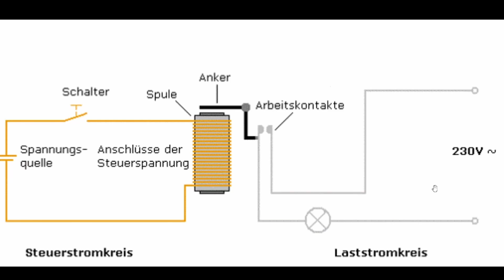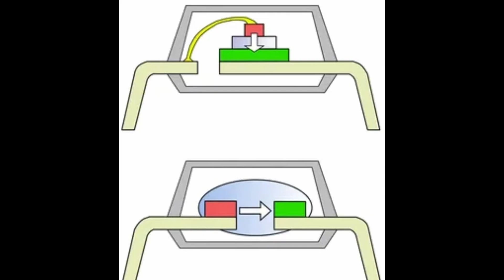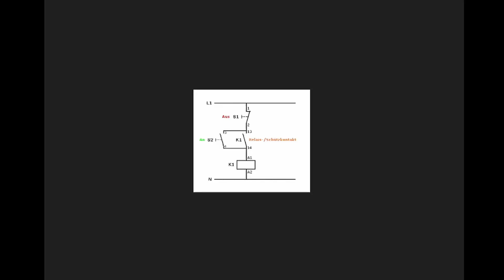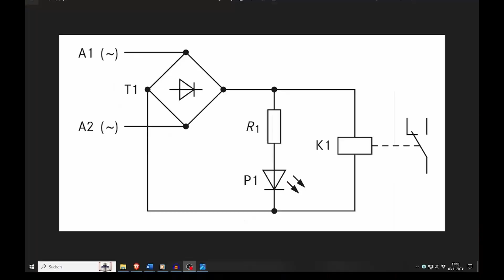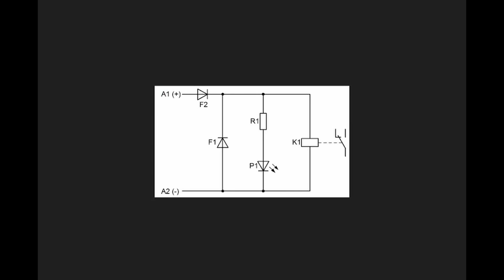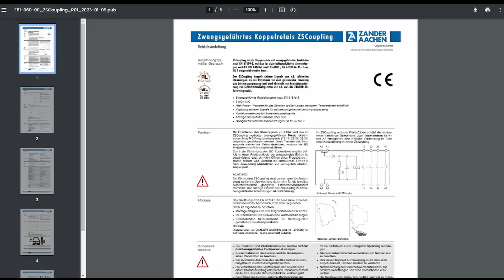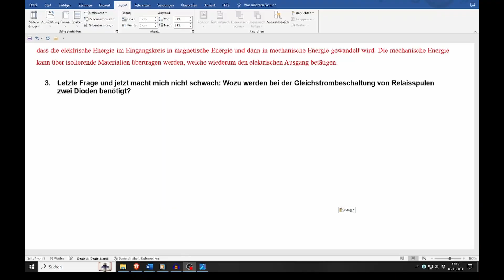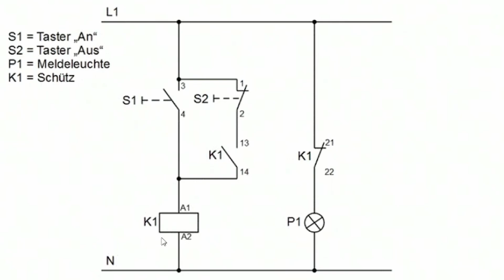Wie die „Klappertechnik“ von Relais funktioniert und bis heute Bestand hat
Elektrotechnik Podcast #135: Wie die „Klappertechnik“ von Relais funktioniert & bis heute Bestand hat
Ab 2035 gilt das Verbrenner-Verbot. D.h. keine neuen mit fossilem Diesel oder Benziner betankten KFZ mehr auf Europas Straßen zugelassen werden. Ab dann nur noch E-Autos bzw. „E-Fuels“.
Genauso wie in der Automobilbranche verhält es sich in der sich ständig wandelnden und sich stetig weiterentwickelnden Welt der Elektrotechnik. Statt Relais & Schütze (VPS) werden schon seit Jahrzehnten vorwiegend programmierbare Kleinsteuerungen und Automatisierungssysteme (SPS) installiert. Aber wie auch Benzinern noch weit nach 2035 auf unseren Straßen zu finden sein werden, hat die alte „Klappertechnik“ von 1835 bis heute fast 200 Jahre bestand.
Aber wie funktioniert diese in die Jahre gekommene, aber dennoch einfach geniale Technik? Wie sicher ist sie und wie wird sie selbst abgesichert, damit sie so lange halten konnte?
Giancarlo the Teacher stellt in dieser Folge des Elektrotechnik Podcast die Einfachheit elektromagnetischer Schalter in ihre Reinform dar und erklärt, warum es so wichtig ist deren Grundprinzipien zu verstehen.

Für weitere Infos rund um weitere Fragen und Inhalte, sowohl aus den verschiedenen Gesellenprüfungen der unterschiedlichen Elektroberufe, aber auch allgemeine Inhalte der Ausbildung, Techniker- und Meisterschule, hört rein in den Elektrotechnik Podcast by Giancarlo.

Quellen:
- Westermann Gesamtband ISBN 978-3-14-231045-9